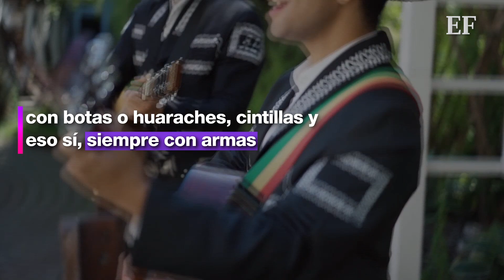‘Si Adelita se fuera con otro’ ¿Cuál es el origen de estas famosas revolucionarias?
Ahora bien, cuando hablamos de la lucha revolucionaria tenemos que resaltar el papel de las mujeres, ya que fue muy importante conforme la guerra se extendía y que actualmente conocemos como las famosas Adelitas.

Te contamos parte de su origen.